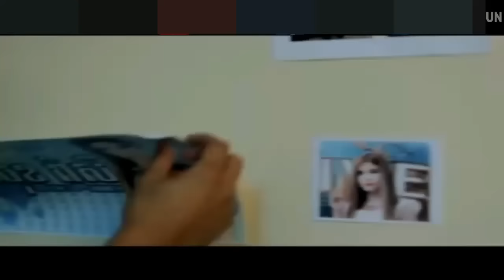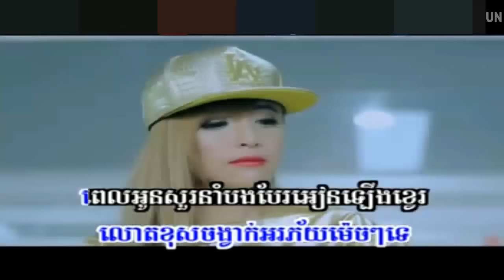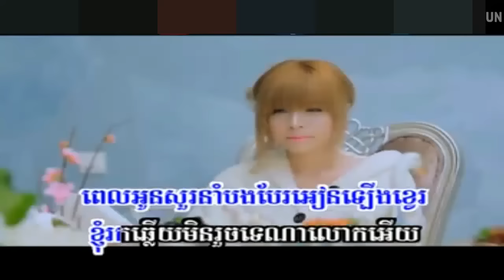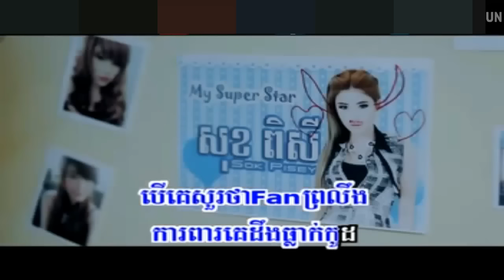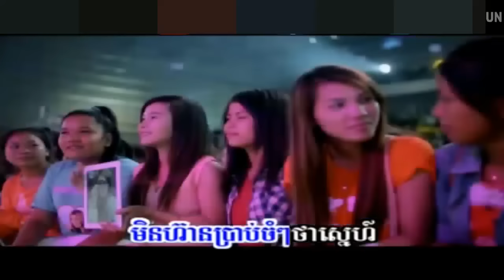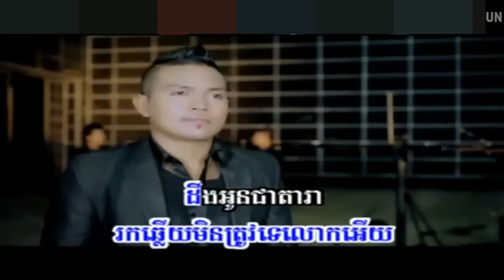Sunday VCD Vol 163 Lers Pi Fan Ban Ort Serey Mun MV HD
STAR SING preab sovath,chhay virakyuth,Khemerak serymon,khan jame,Khem,meas soksouphea.ouk sokonkanha,keo vasna,yuri,sok pisey,Eva, Eno, sunday cd ,sunday vcd , rhm cd , rhm vcd.